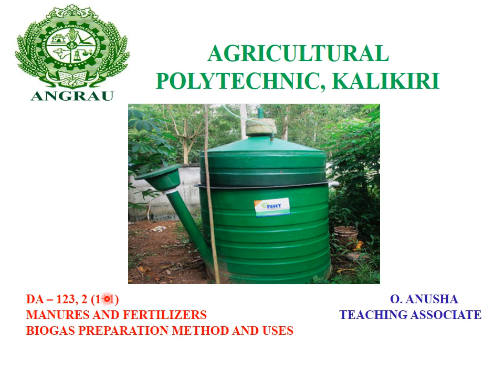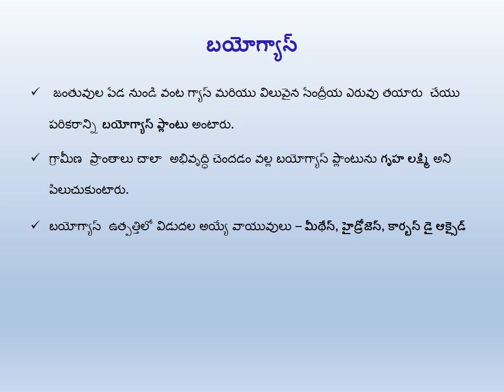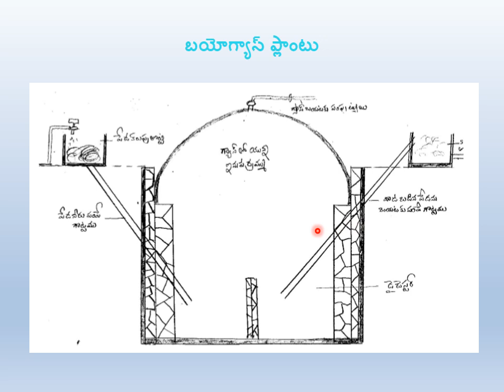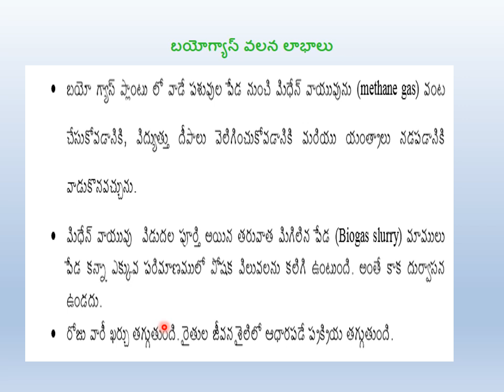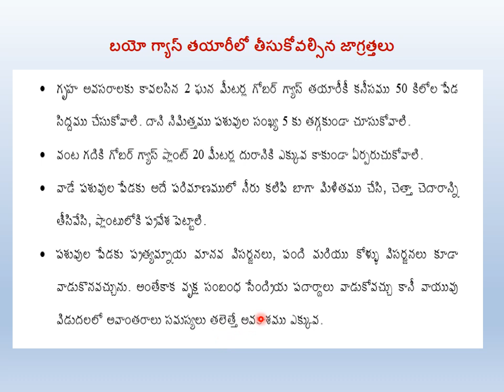O. ANUSHA APT KALIKIRI DA 123 BIO GAS PREPARATION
DA 123 BIO GAS PREPARATION